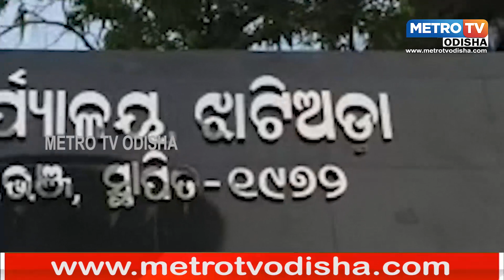ଭାଇରଲ ହେଲା ଅନ୍ତରଙ୍ଗ ମୁହୂର୍ତ୍ତର ଭିଡିଓ